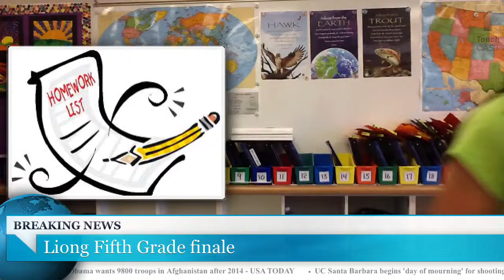Liong Fifth Grade finale